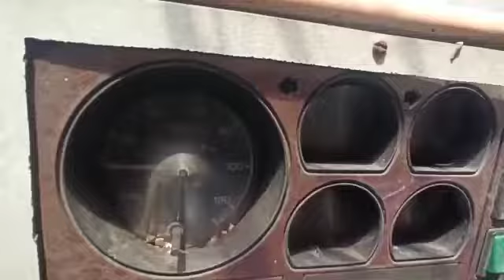2008 SWARAJMAZDA T3500 4X2SchoolBus Dindigul